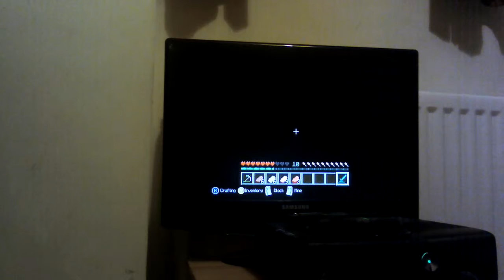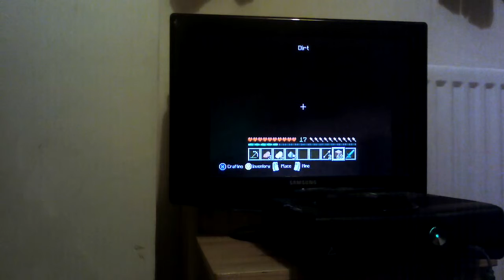Minecraft livesteam episode 28 gain xp